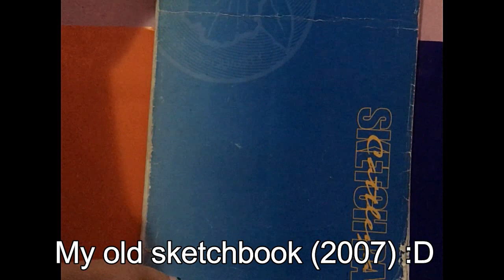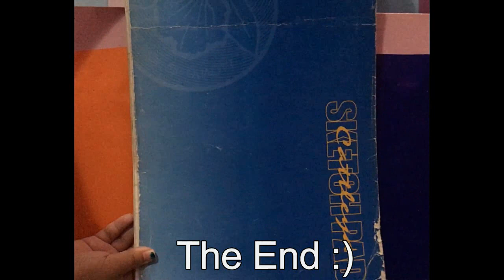Sketchbook Tour (2007)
I've seen many videos on sketchbook tours and I thought I should make one :D this sketchbook is now 11 years old and its still alive lol with all my sketches that I treasure dearly. Hope you'll enjoy watching ^^ I might make a part 2 soon :D